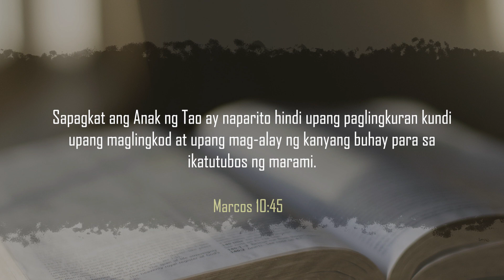CBN Asia | Selfless Leadership | Tanglaw Devotional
Those who lead are called to serve just as how Jesus served when He was here on earth. Tanglaw📖🌟

"Self Leadership" written by Joshene Bersales